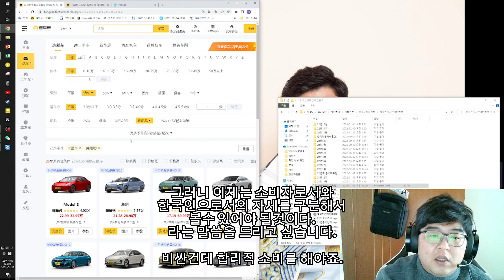[중국전기차] 왜 중국 전기차 채널을 만들었는가?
전 뭐 그렇습니다.